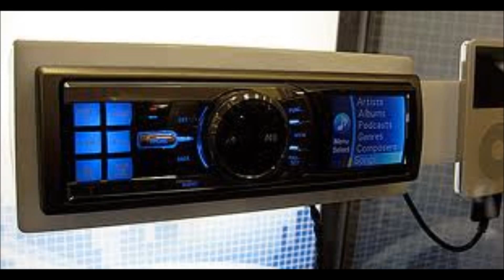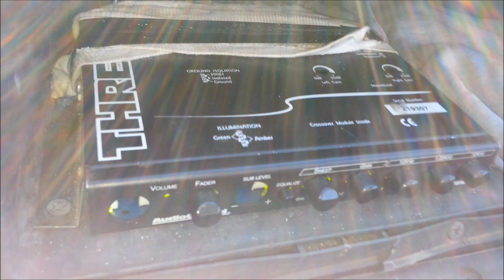SPL Crazy Bass 2 Subs Kicker Solo x 12 4Ohm Duol And 2 Amp Zx2500.1 2Ohm Stable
AL-OMARI CAR AUDIO
SOUND SPL BASS
   COMPETITION
(Special Designs Car Audio)
A distinct high_quality audio spl Bass